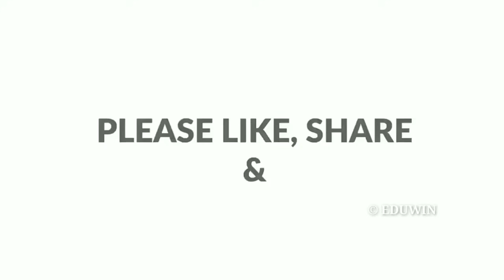HAPPY NEWS TO ALL STUDENTS‼️STRIKE AGAINST OFFLINE EXAM SSLC PLUSTWO 2021 RESULT DATE VICTERS ONLINE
1 മുതൽ +2 വരെയുള്ളവർക്ക്
10000/-സഹായം സർക്കാർ ഉത്തരവ് ⬇️⬇️⬇️

SCHOOL RE-OPEN‼️HAPPY NEWS TO 1 TO PLUSTWO STUDENTS EDUCATION Dept its victers channel online class

സ്കൂൾ തുറക്കൽ ‼️Tomorrow victers tiemtable today timetable victers channel timetable june 24 june 25

Tomorrow victers tiemtable | today timetable victers timetable
Tomorrow victers tiemtable  today timetable victers channel

എല്ലാ ദിവസവും  ഉച്ചക്ക് 2 മണിക്ക്
UPDATE ചെയ്യുന്നതായിരിക്കും
CLICK & SAVE THIS LINK ⬇️ HERE

KERALA SCHOOL REOPENING LATEST NEWS/PLUS ONE EXAM/KITE VICTERS CHANNEL CLASS
opening date today news odisha,
school opening date 2021
school victers SCHOOL RE OPENING LATEST NEWS | SCHOOL OPENING IN KERALA | SCHOOL COLLEGE RE OPENING IN KERALA

Njn
education Schoolopenschool opening kerala, school opening kerala news, school
reopening kerala,edu win,SCHOOL
RE OPENING NEWS,OPEN OUT, MS
SOLUTIONS, WE CAN MEDIA,EAC,KERALA
EDUCATION DEPARTMENT,VICTERS
CHANNEL,TODAY VICTERS TIME
Victors tomorrow time table timetable victers channel online class time table today tomorrow's time table victers channel tomorrow victers channel time table victers